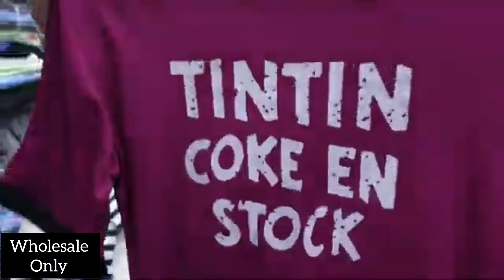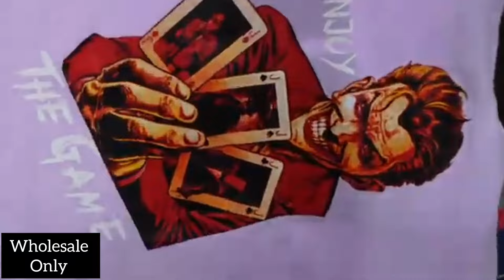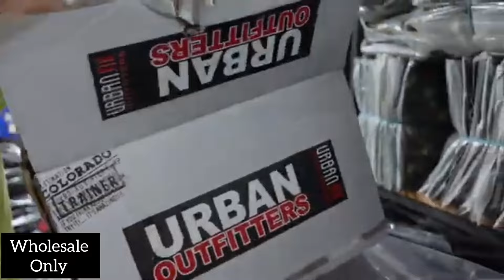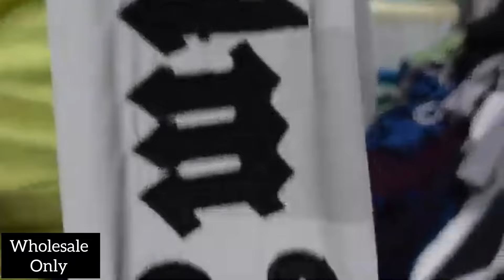Wholesale Tshirt Jacket Lower Ludhiana | Direct From Manufacturer | Tony Lot Ludhiana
For video shoot whatsapp only-